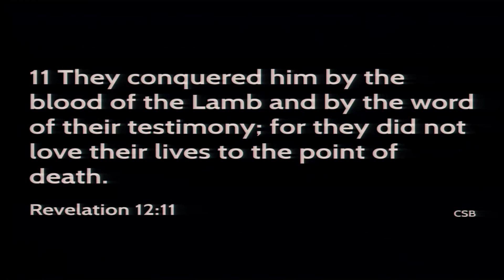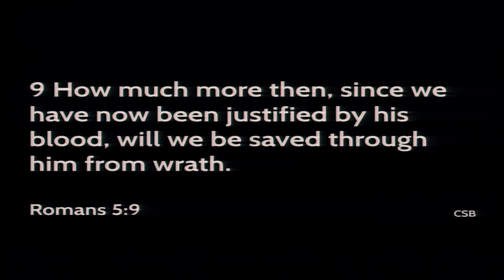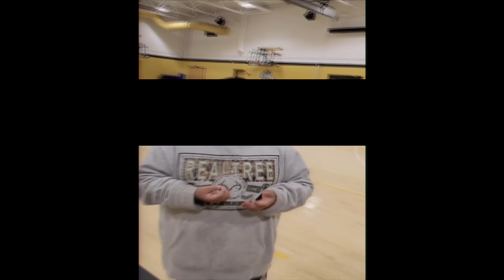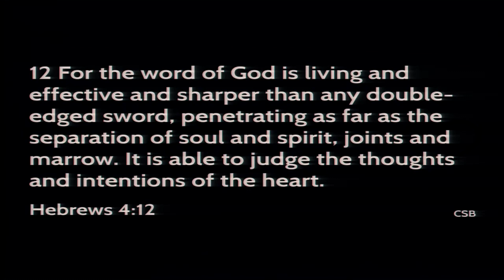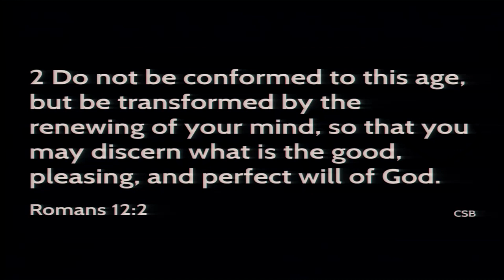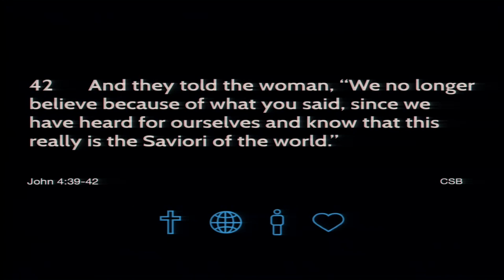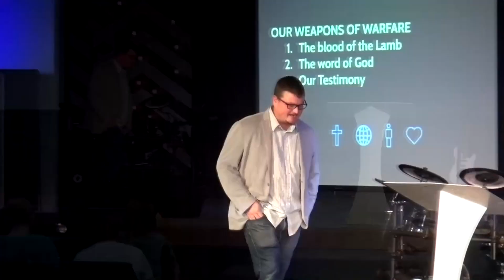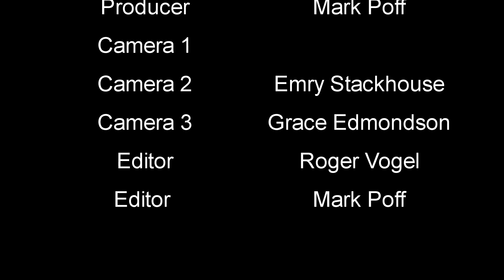Weapons of Warfare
Sermon Title -  Weapons of Warfare